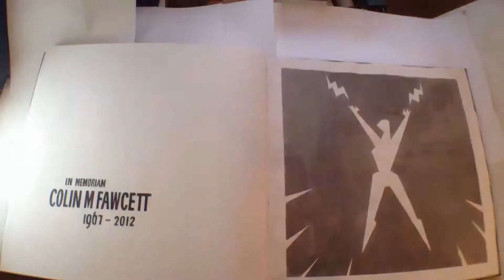Club Inégales Summer 2014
4 great events:  Mile Davis homage CD launch cartoonist Woodrow Phoenix, a grand celebration at Spitalfields festival and new work from Chris Wood and Martin Butler.